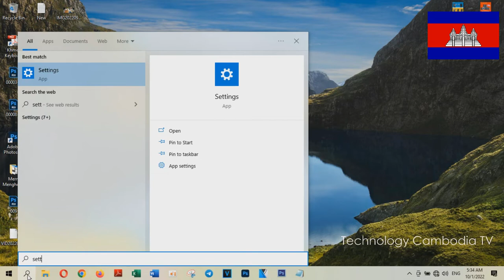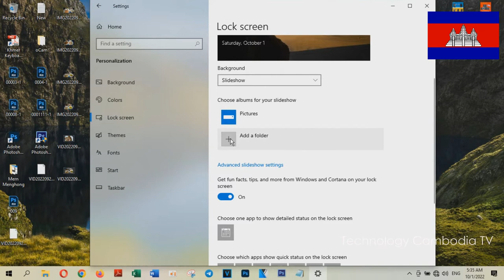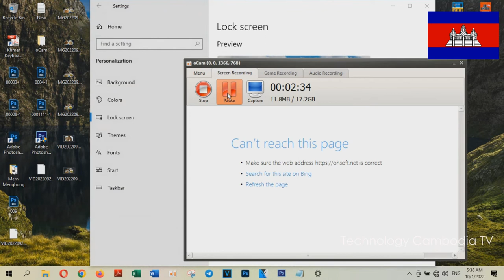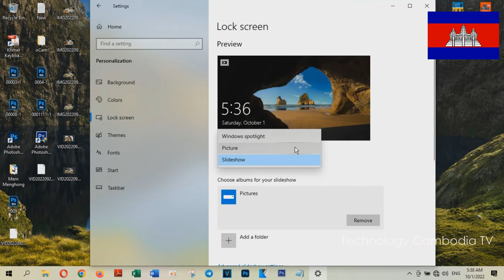How to Enable Windows Spotlight Feature In Windows 10 | Technology Cambodia TV